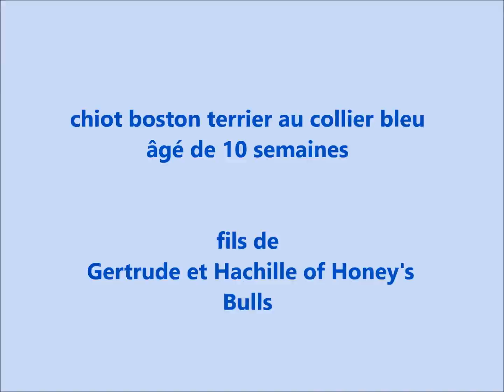chiot boston terrier de gertrude au collier bleu 10 semaines